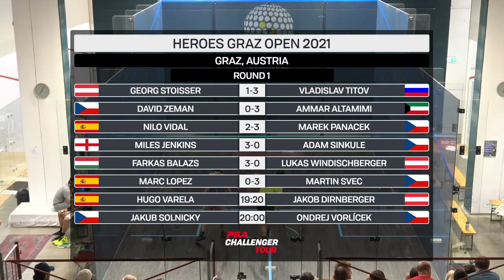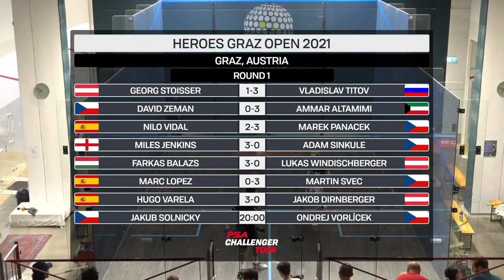LIVE SQUASH: Heroes Graz Open 2021 - Round 1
Welcome to the live stream of the 2021 Heros Graz Open from Austria.
Order of Play (GMT+2)
00:00 - [WC] Georg Stoisser (AUT) v Vladislav Titov (RUS)
56:30 - David Zeman (CZE) v Ammar Altamimi (KUW)
1:30:00 - Nilo Vidal (ESP) v Marek Panacek (CZE)
2:27:00 - Miles Jenkins (ENG) v Adam Sinkule (CZE)
2:50:00 - Farkas Balazs (HUN) v [WC] Lukas Windischberger (AUT)
3:24:00 - Marc Lopez (ESP) v Martin Svec (CZE)
3:52:00 - Hugo Varela (ESP) v [WC] Jakob Dirnberger (AUT)
4:38:00 - Jakub Solnicky (CZE) v Ondrej Vorlícek (CZE)